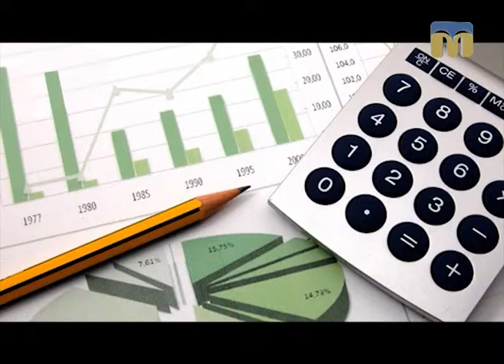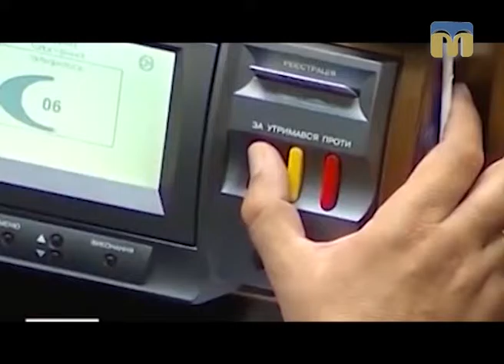Новий день. Економічні новини України